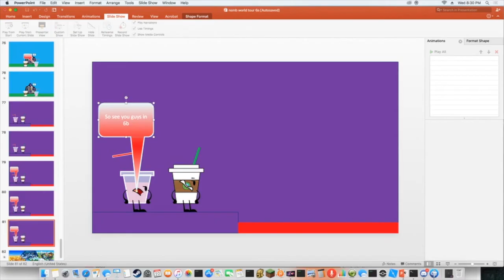nsmb u world tour 6a swing in beat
episode 6a wow this came out fast
-we are number one-
cake-Animated Now
fire drop-THE GAMING ALL-STAR
Fries-Roblox King The Gamer
adobe after affects-Computer 2468
TV-Jay Henry
night light-EeveeStone 812
-but i got this for 13$-
match-Ivan Marijanovic
Tuna-Fitness XD
-Cole Tracey
Fiery-Awesome animations
blue shirt-XxgamerxX 13
Pbc-PeanutButterCup
Pencil-Evan Borici Productions
-eliminated-
sonic shoe-Jack Starrett 18th
Ruby-Realm Holder 17th
Circle-Circle A.S 16th
??? 15th
-song-
no mercy-tlt